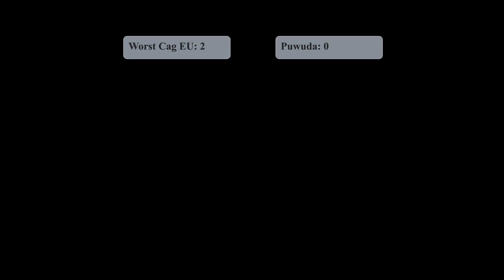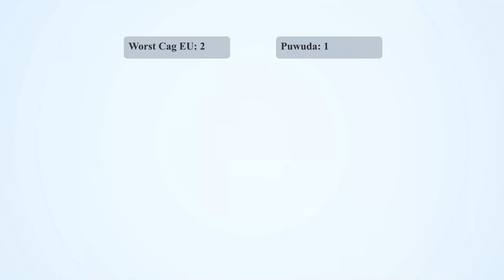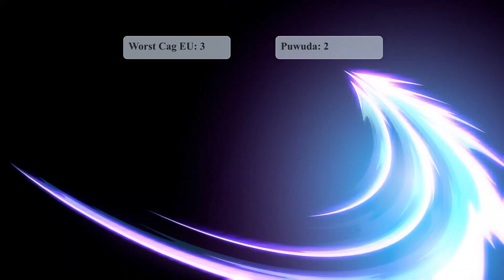GBVS: Worst Cag EU (Seox) Vs Puwuda (Cagliostro) | High Level Gameplay.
Granblue Fantasy Versus high-level matchups: Seox Vs Cagliostro / シス Vs カリオストロ.